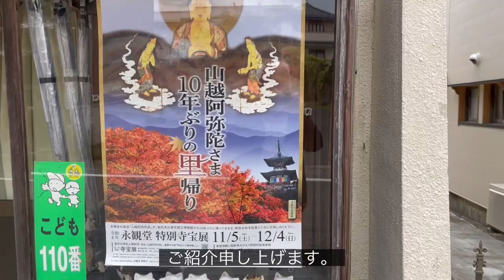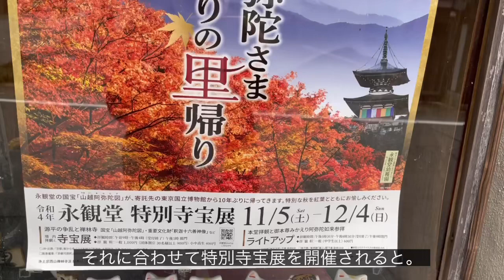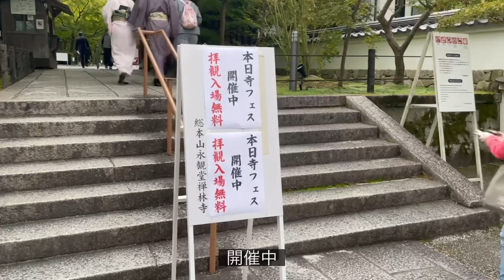京都の紅葉🍁情報②〜洛東・永観堂〜本日、寺フェス、無料拝観